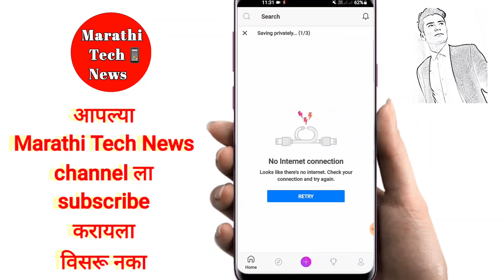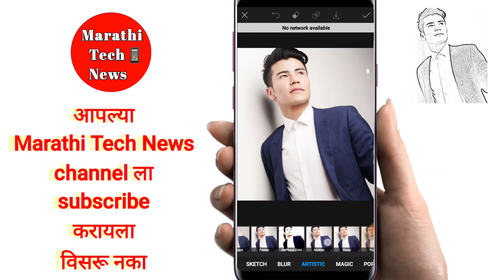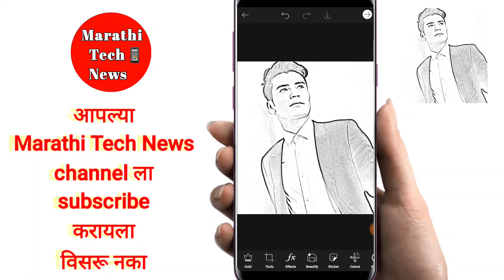Sketch फोटो एडिट करायला शिका | Sketch photo kaise edit Kare | How to Edit Sketch photo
Realistic Pencil Sketch Photo Editing In Picsart 2021 || Pencil Sketch Editing In Picsart 2020 || Fan Made Sketch Photo Editing ||

Guys in this video we are going to make a Fake fan made pencil sketch in picsart mobile. we will also use a pencil sketch photo editor app(pencil sketch photo maker) in android mobile. This video is also a tribute to Ms. Dhoni (Mahi). in this video we will edit a mahi pencil sketch photo in picsart.
It really looks like a realistic pencil photo sketch making or editing.

If you want to make your photo as a Fan made sketch photo so you should watch this video till the end because we will add a photo pencil fan made sketch effect in picsart. This video is normally a pencil sketch photo editing tutorial in photo sketch app and picsart.
So, let's make a pencil sketch in picsart.

Download drawing paper Background and png images From below link

©NOTE: All Content used is copyright to Use or Commercial Display or Editing of the Content without Proper Authorization is Not